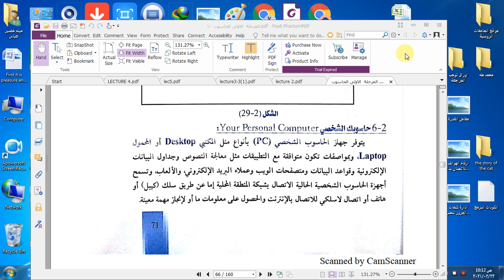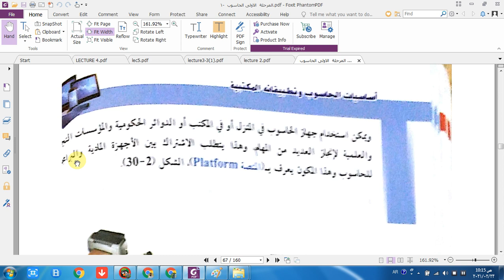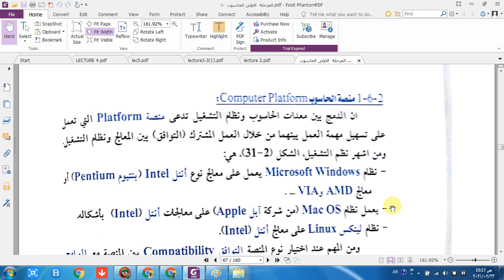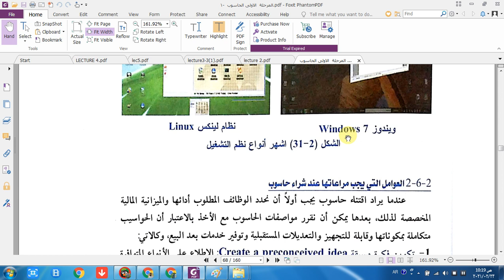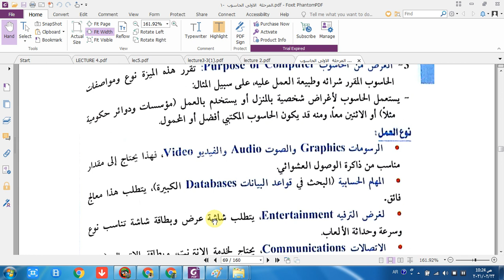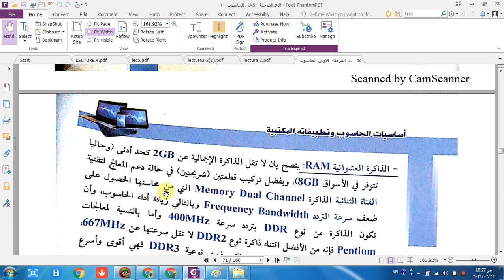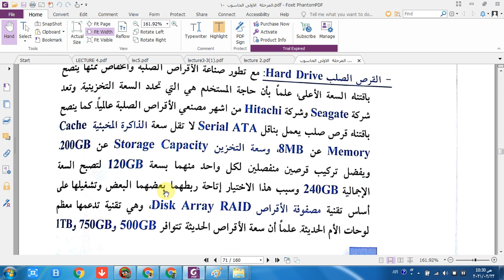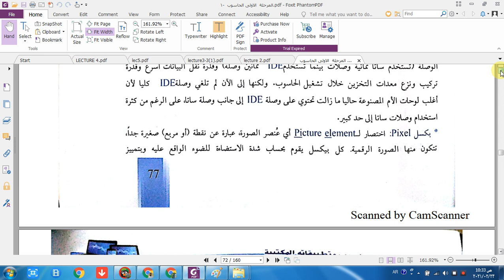المحاضرة السابعة الحاسوب 1 قسم الالكترونيك والاتصالات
المحاضرة السابعة الحاسوب 1 قسم الالكترونيك والاتصالات  كلية الهندسة جامعة القادسية